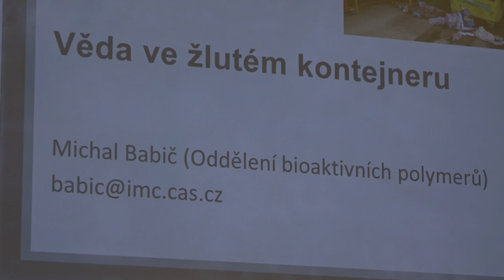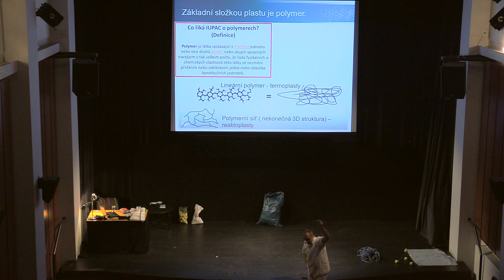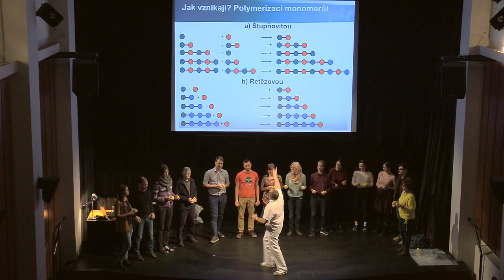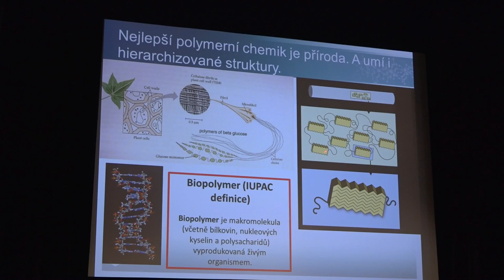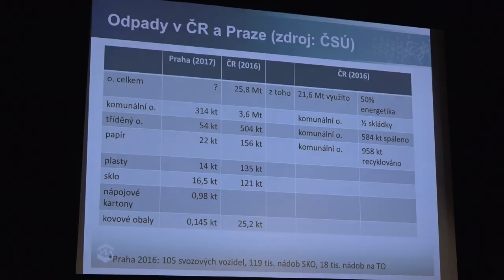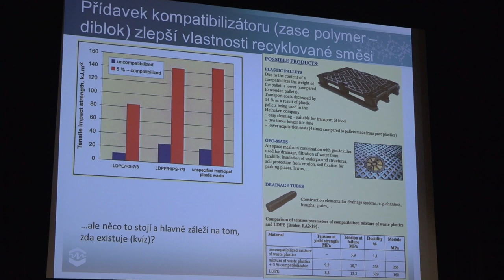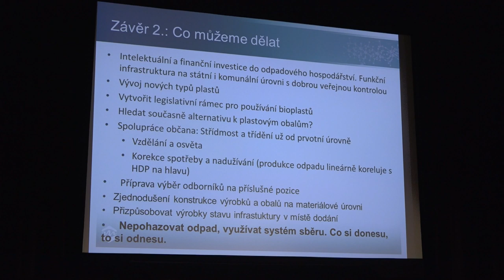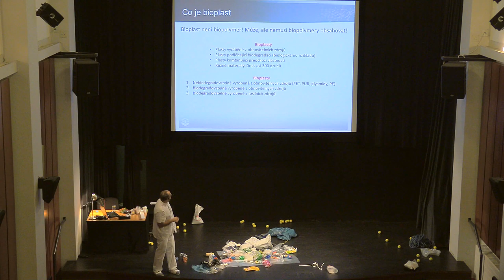Michal Babič - Věda ve žlutém kontejneru (ÚMKP, BC 15.4.2019)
Opravy v obsahu přednášky:
1. Synthesní plyn, místo řečeného: "oxid uhličitý (CO2) a vodík (H2)", má být správně: "oxid uhelnatý (CO) a vodík (H2)". Čas 1:13:20.
2. Spalná tepla odpadu jsou uvedeny v MJ/t, ale správně ta čísla mají mít rozměr MJ/kg. Čas 1:15:40.
Přednášející se za tyto chyby omlouvá.

Záznam přednášky v malém sále Ústřední knihovny 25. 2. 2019 z cyklu POD ČAROU, které organizuje Britská rada / The British Council společně s Městskou knihovnou v Praze, tentokrát na téma:
Věda ve žlutém kontejneru.
Ve žlutém kontejneru začíná svět plastového odpadu. Na první pohled je úplně ošklivě obyčejný, ale už na ten druhý zjistíme, že do něj sypeme podivuhodné věci. Hned při prvním kroku tímto světem narazíme na pojmy jako plast, polymer, aditivum, plnivo. Při druhém kroku na nás vybafne polymerace, viskoelasticita, lisování, atd. Na konci pak čeká neodvratnost degradace, nevábnost skládky či horko spalovny.

Přednáší:
Špičkovým průvodcem světem plastů je vítěz FameLab 2011 v ČR Ing. Michal Babič, Ph.D. z Ústavu makromolekulární chemie AV ČR, který názorně a zábavně vysvětlí smysl třídění a dalšího zpracování plastového odpadu i vliv technologických, ekologických a ekonomických faktorů, který tento proces ovlivňují.